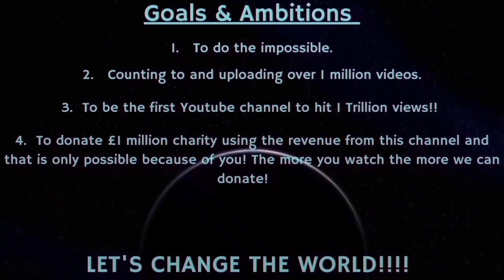Counting to ONE MILLION!!, This is Number 86,411